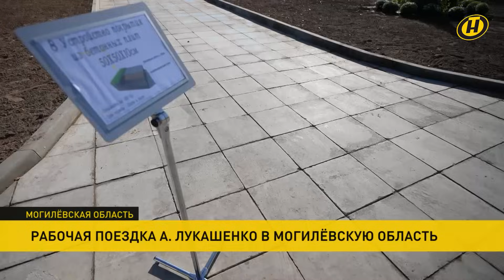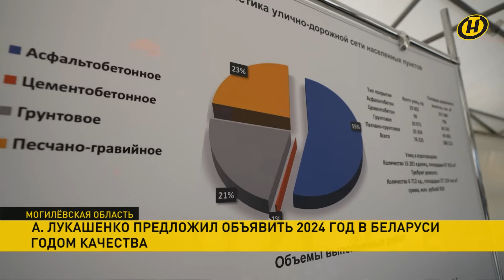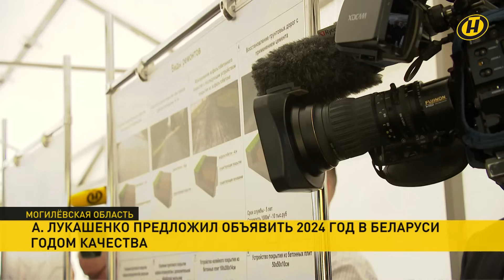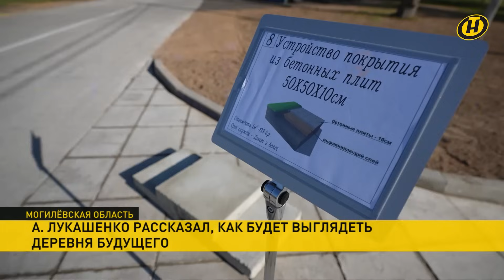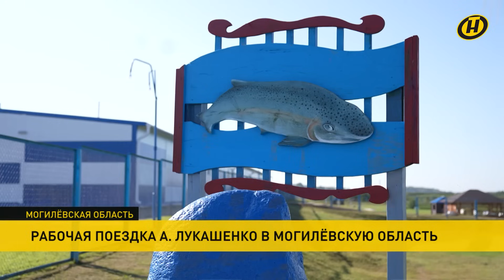Деревня будущего, икра с родословной, привет из 50-х: что порадовало Лукашенко в Могилевской области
2024 год Александр Лукашенко предложил объявить Годом качества – и касается это не только дорог. Образец агрогородка будущего можно найти в Белыничском районе, а механизмы поддержки детей в Беларуси усовершенствуют, чтобы деньги всегда доходили именно до детей. Сегодня Президент проинспектировал Могилевскую область.
Главе государства дорожники продемонстрировали сразу восемь технологий укладки полотна на улицах в агрогородках и деревнях. Позиция Президента однозначная – власти должны подстраиваться под людей, а не наоборот.
Александр Лукашенко тепло пообщался с жителями агрогородка и проинспектировал обычное, но образцовое хозяйство. Оно не строит сельхоздворцы, но скромно и надежно делает как раз качественно. На этот опыт обратить внимание также поручил Президент.
А еще – как в Беларуси выполняют распоряжение по ценным породам рыб и икре?